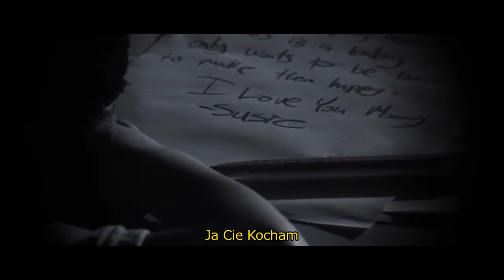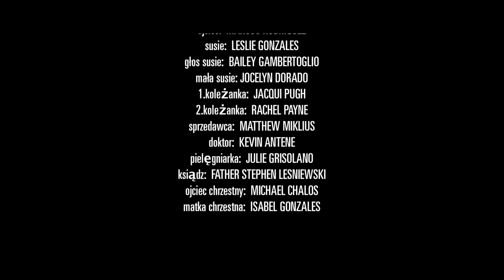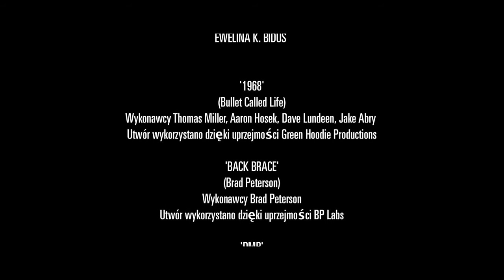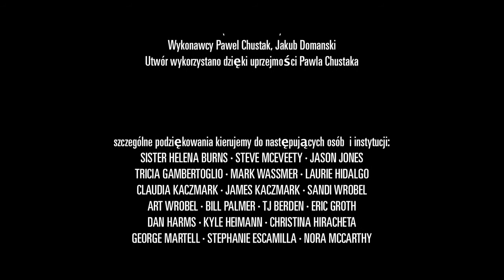To Be Born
TEGO NIE PUSZCZĄ W TV ! Bardzo gorąco polecam ten film. Krótki, ale wystarczająco konkretny. Powinna go obejrzeć każda kobieta, która planuje desperacki krok.